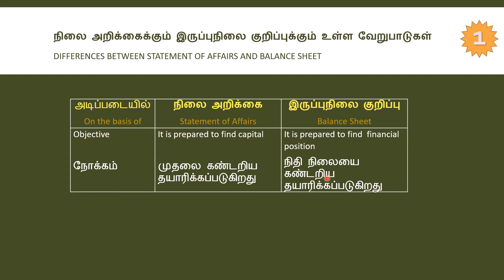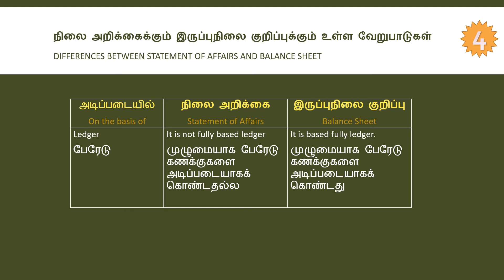Statement of Affairs Vs. Balance Sheet | 12 Accountancy |TAMIL MEDIUM |B.COM |M.COM |PGTRB COMMERCE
Difference between Statement of affairs and Balance Sheet
12th Accountancy TAMIL MEDIUM|
Unit - I